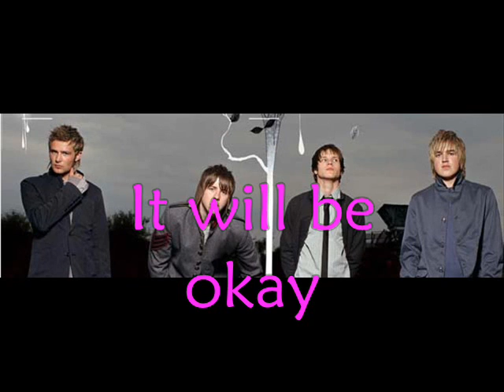That Girl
This song reminds me of my sister Rose.  Song 'That Girl' by McFly.